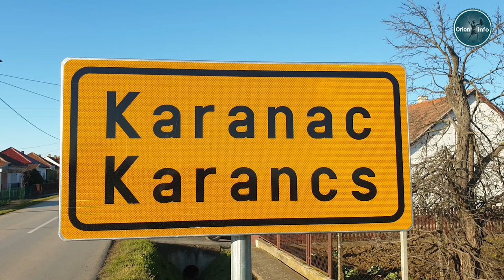KARANAC 11. ČVARAK FEST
Pretplati se na YouTube kanal Orion info.